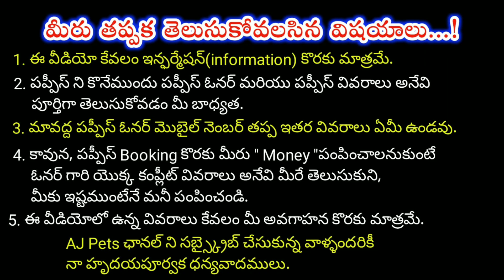top quality Shihtzu Puppies for sale in telugu/ 95501 15399 /aj pets